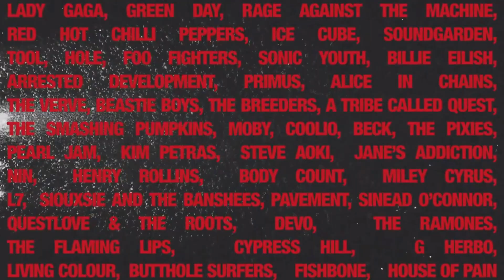LOLLA: THE STORY OF LOLLAPALOOZA | Tráiler Oficial SUBTITULADO | Paramount+ | Docuserie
Aquí comenzó todo. Conoce la historia nunca contada de Lollapalooza, una fiesta que ha durado más de 30 años 🤯

Estreno el 22 de mayo, sólo en Paramount+.

SINOPSIS

Dirigida por Michael John Warren, Lolla: The Story of Lollapalooza es una serie documental que recorre el auge y el impacto cultural de Lollapalooza, el festival de música que definió a una generación.
Con el lanzamiento de sus dos primeros episodios en Paramount+ el 22 de mayo de 2024, la serie promete ofrecer una mirada en profundidad a uno de los festivales más emblemáticos del mundo, tendiendo un puente entre las generaciones X y Z.

Lolla: The Story of Lollapalooza explora los modestos orígenes del festival, concebido originalmente en 1991 como gira de despedida del grupo Jane's Addiction.
Rápidamente se convirtió en un fenómeno cultural, reuniendo diversos géneros musicales y artistas de renombre, y configurando la identidad musical y cultural de los años 90.
El documental también examina el impacto duradero de Lollapalooza en la cultura musical y su adaptación a los gustos y expectativas de la Generación Z, ilustrando cómo el festival sigue siendo relevante en un panorama musical en constante cambio.

Esta serie documental está dirigida a aficionados a la música de todas las generaciones, en particular a los interesados en la historia de la música moderna y la evolución de los festivales.
Lolla: The Story of Lollapalooza destaca por su capacidad para conectar a distintas generaciones a través de un acontecimiento cultural común, ofreciendo perspectivas únicas sobre cómo la música puede influir en el cambio social y reflejarlo.